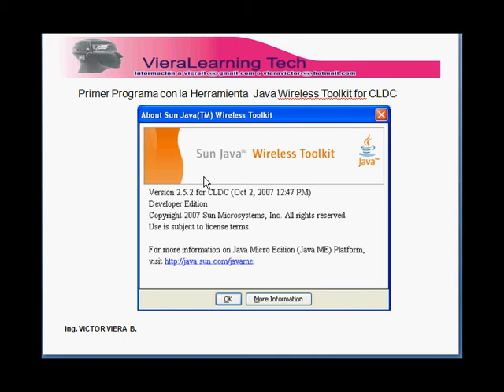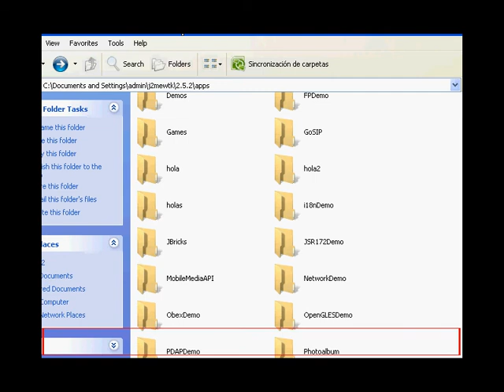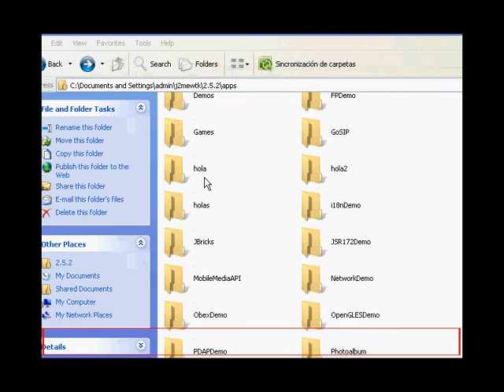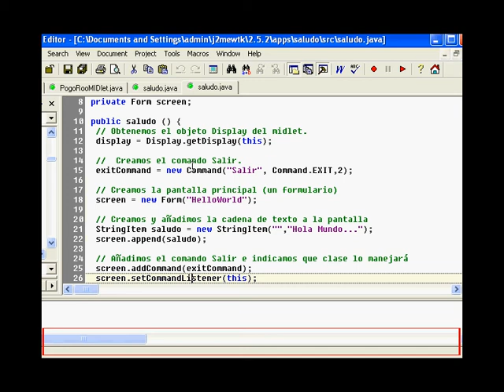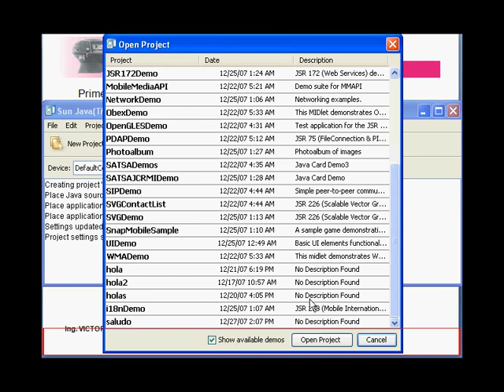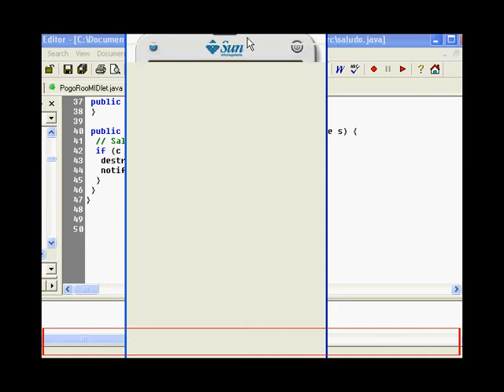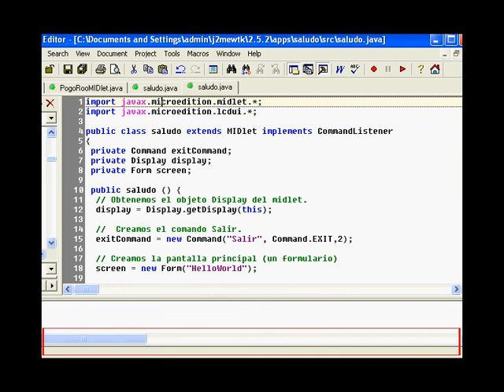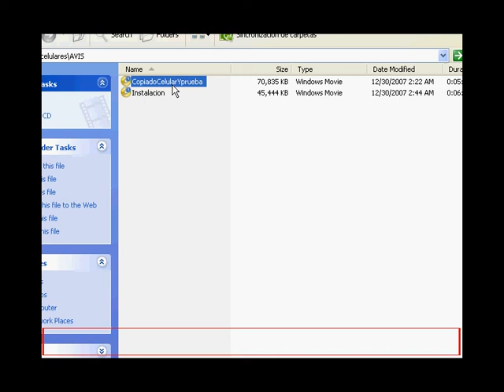J2ME programacion para Symbian Blackberry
Introduccion a la programacion con J2Me  Symbian y Blackberry